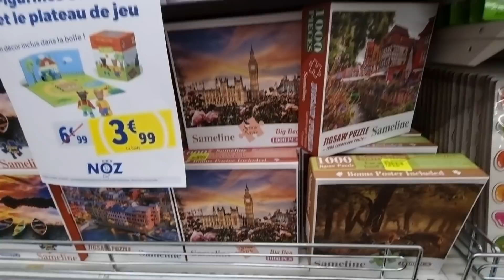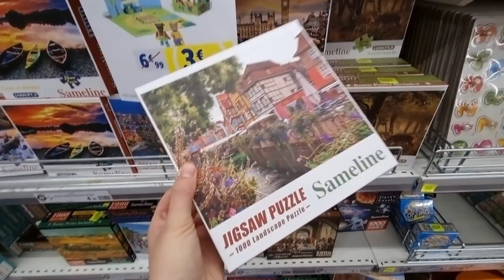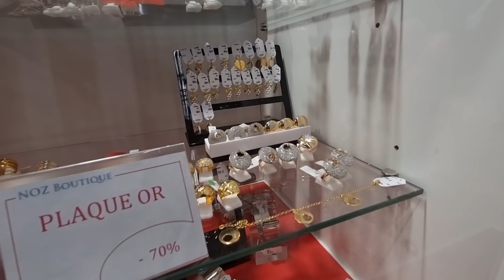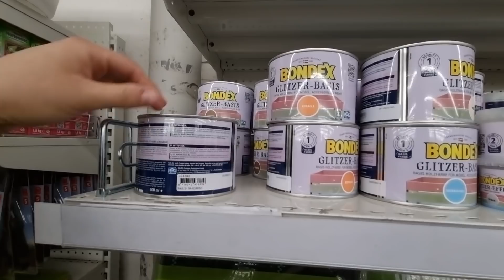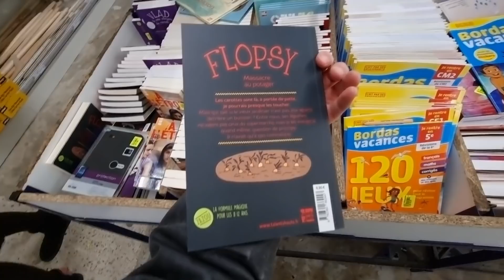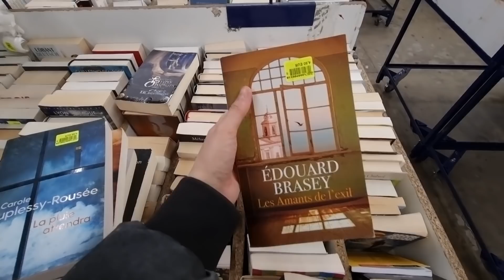☔️😮ARRIVAGE NOZ 29 janvier 2022